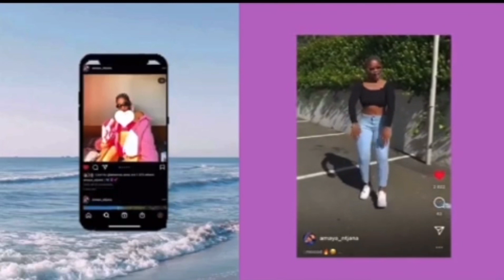::🔥😂RUBBER OR RAW//😈🦋 p2